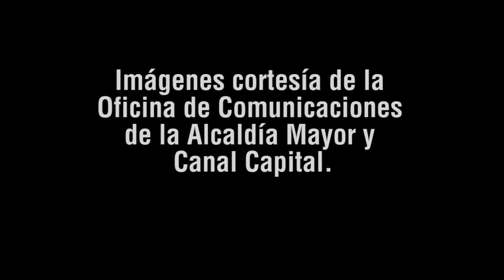ERU, Transformando Ciudad